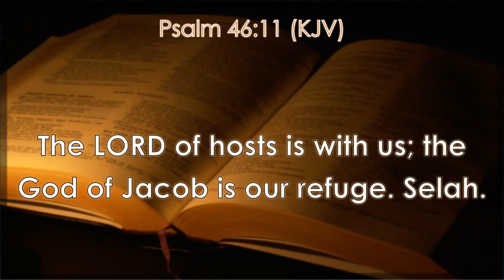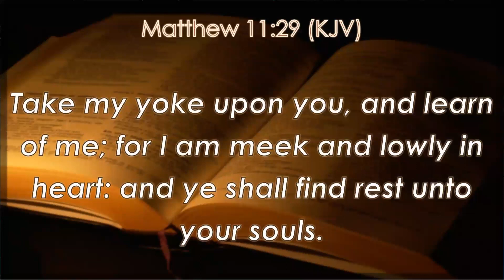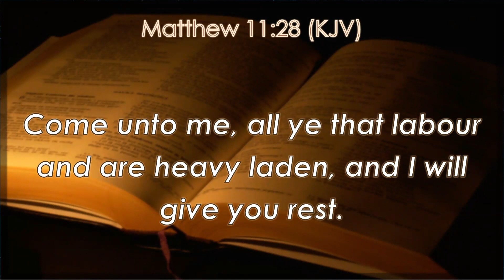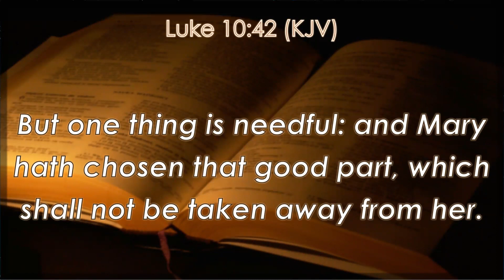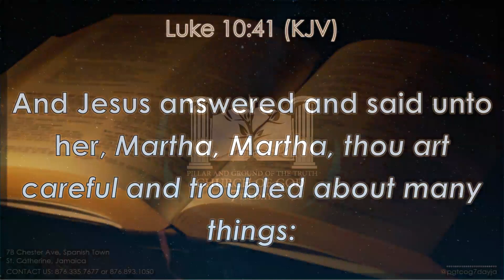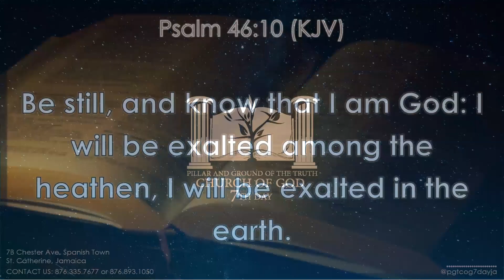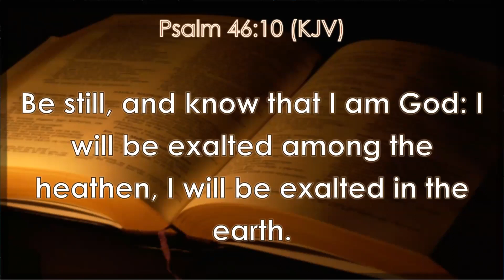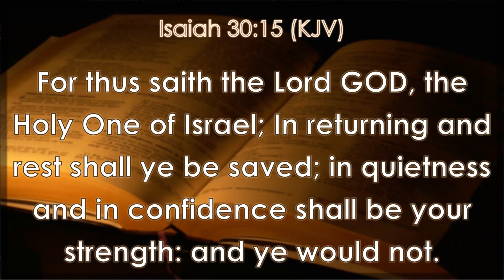Sunday Night Gospel Service: Be Still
Deacon Lushane Jones expounds on the need for us to be still.
Our world is busy and gives no time for us to spend time in the presence of God. We need to see the need of quieting our souls before the Lord.